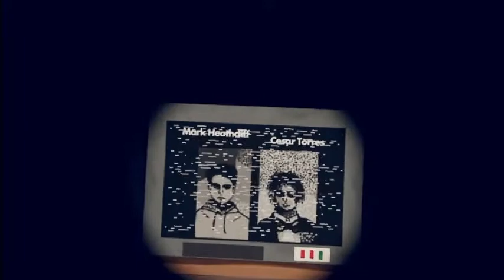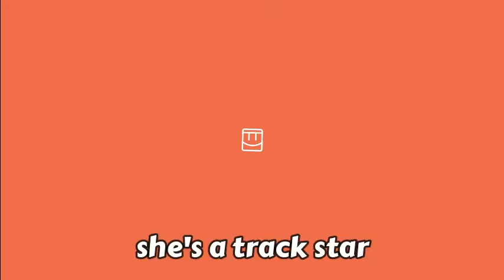She's coming after you... | 3 RR Scary Games #3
Thank you all so much for watching! If you would like to see more 3 Scary Games in Rec Room then please comment and say so!

As always, this video series is completely inspired by the god himself  @markiplier !

~ Featured Rooms ~